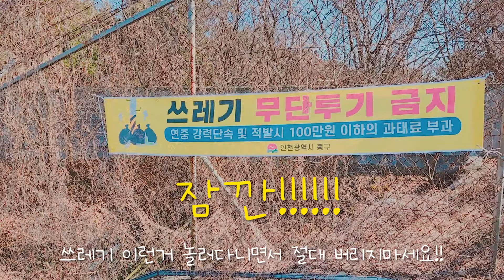영종도 사람도 잘 모르는 스텔스 차박 장소!!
아쉽게도 여기는 사정이 있어 장소를 알려드릴수가 없어요ㅜㅜ
장소도 협소한 곳이라.

간만에 아이들 없이 부부 둘이서 차크닉하고 왔네요~